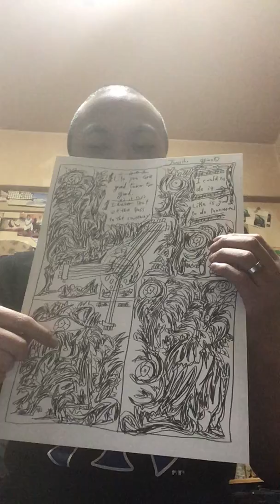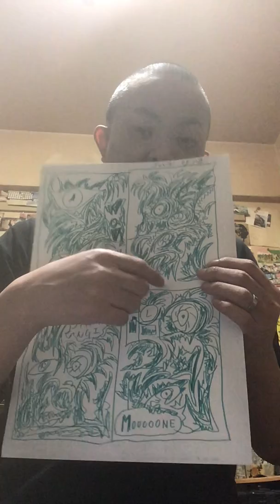宇宙コラム 宇宙のＳＦ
宇宙人との会話